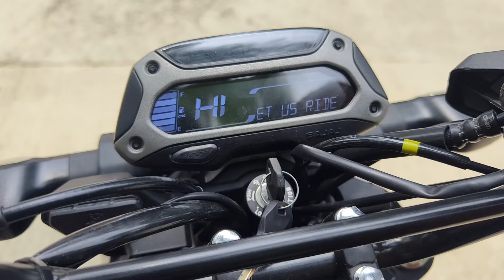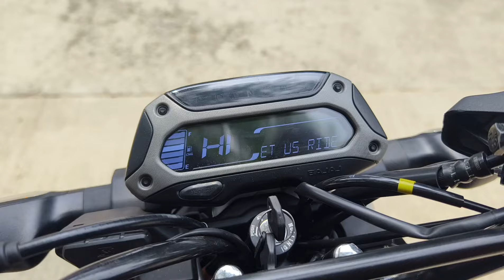BAJAJ Freedom 125 CNG Bike Vs TVS Raider 125 Comparison Full Detailed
bajaj Freedom 125 CNG Bike Vs TVS Raider 125 Comparison
Cng bike review